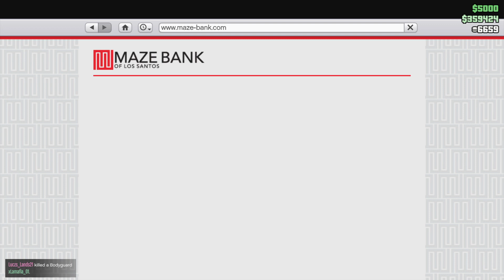Grand Theft Auto V_20240105001935